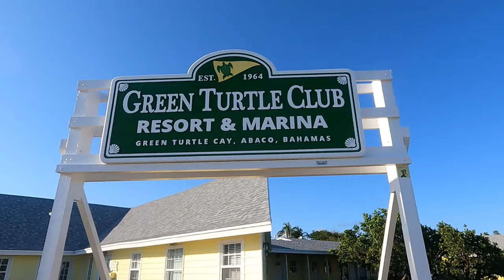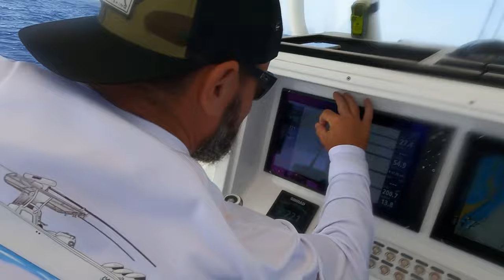Bahamas and Back 2022 THE MOVIE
Epic trip with my buds leaving Sebastian Inlet and fishing the Bahamas and Back tournament out of Green Turtle Marina in the Bahamas May 2022.